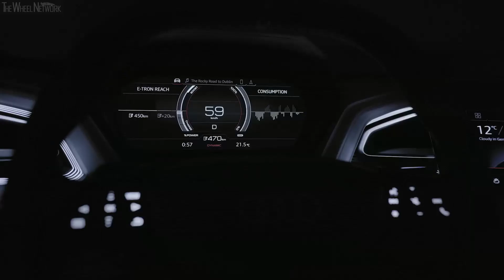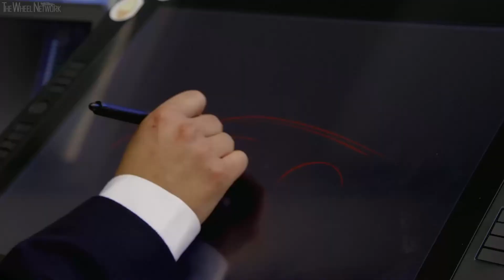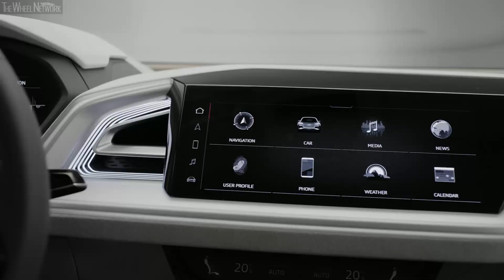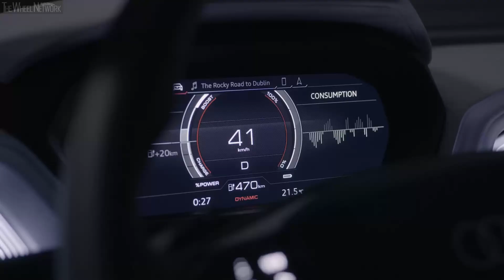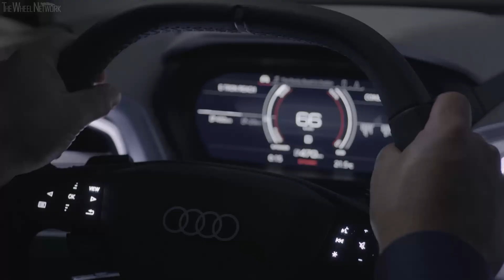Audi Q4 Sportback e-tron Concept Reveal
Audi Q4 Sportback e-tron Preliminary Specifications:
▪ Length/width/height/wheelbase – 460/190/160/277 cm
▪ Engine – Electric motor (two for AWD version)
▪ Max output/torque front* – 150 kW (204 hp)/310 Nm (229 lb-ft)
▪ Max output/torque rear** – 75 kW (102 hp)/150 Nm (111 lb-ft)
▪ Max output AWD version – 225 kW (306 hp)
▪ Driving range AWD/RWD – More than 450/500 km
▪ Charging – 30 minutes to 80% (125 kW)

* AWD version
** AWD and RWD versions